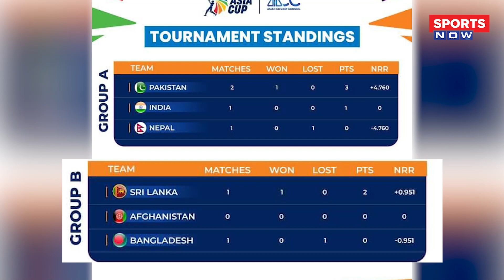Asia Cup 2023 India Vs Nepal मैच होगा रद्द! Team India अब कैसे करेगी Qualify Sports News